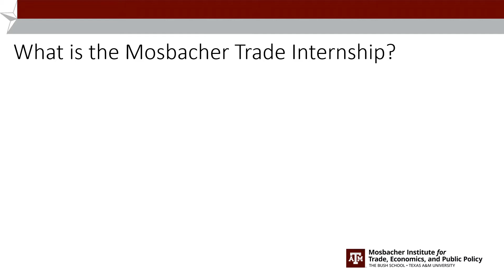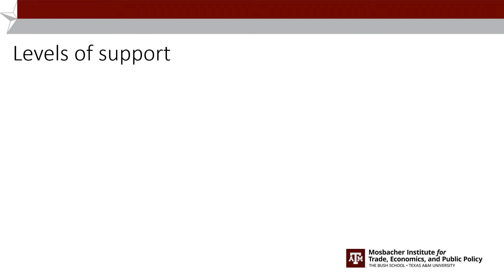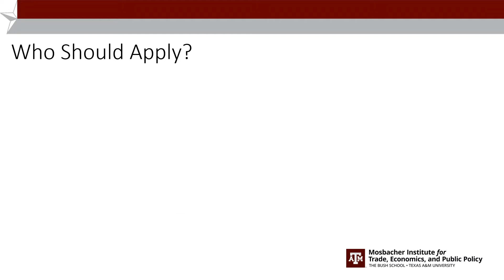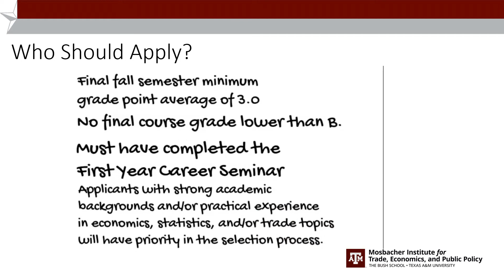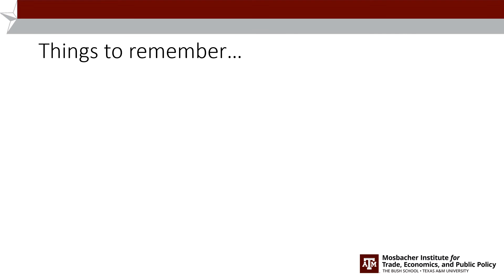Mosbacher Institute Internships in International Trade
An informational video about the Mosbacher Institute Internships in International Trade which offer Bush School students a professional development opportunity that will make them internationally competitive for future careers in trade policy. Through this program, students will gain real-world experience and skills in some of the world’s most influential work settings. They will build their knowledge of key and complex aspects of the international trade system, such as formulation of trade rules; financing, regulatory, and enforcement mechanisms; negotiation and accession processes; and dispute resolution tools.